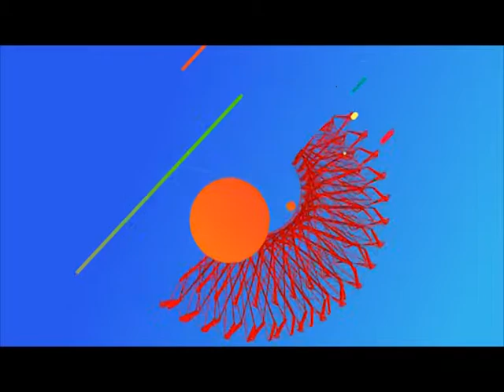Loquitos por el fútbol 120 Bloque 4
Un programa pensado por y para los chicos, Loquitos está en todos los torneos y ligas santiagueñas, con la compañía de los papás y dirigentes. Hoy vistamos el interior de la provincia, escuelita "El Taponazo" de Clodomira.